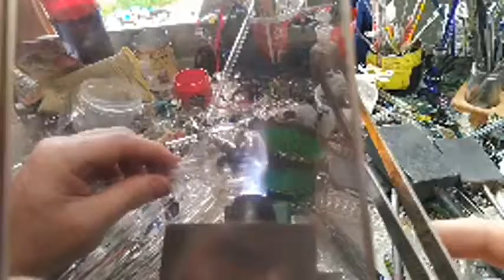christmas orniment with a sea turtle inside boro glass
sea turtle orniment..1st person perspective glassblowing demos and other things at a Carlisle CC Torch. I have been doing glass torch work since 11/1982. I am far from the best glass blower but I have a lot of skills to offer.…

glass melting
    0¿~